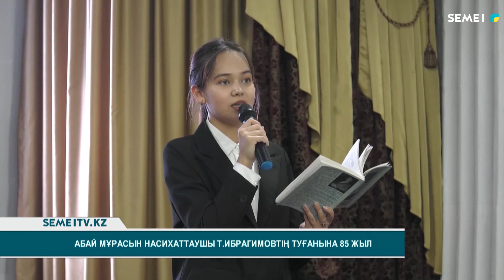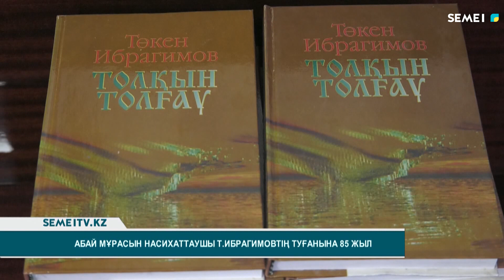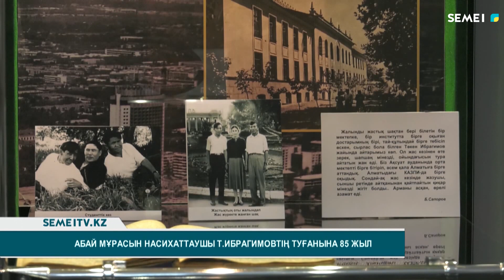Абай мұрасын насихаттаушы Т. Ибрагимовтің туғанына 85 жыл